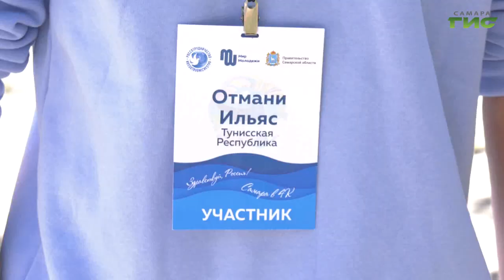50 подростков из разных стран познакомят с красотами Самары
В Самаре встретили гостей-участников молодёжного форума "Здравствуй, Россия". Это 50 русскоговорящих ребят, которые проживают за пределами страны и приехали, чтобы познакомиться с  российской культурой. Торжественная церемония открытия четырёхдневного марафона с экскурсиями, лекциями и волжскими мастер-классами состоялась в музее-усадьбе Алексея Толстого при участии главы Самары Елены Лапушкиной, регионального министра культуры Татьяны Мрдуляш и других почётных гостей. Откуда приехали частники и что им покажут на самарской земле, расскажем далее.